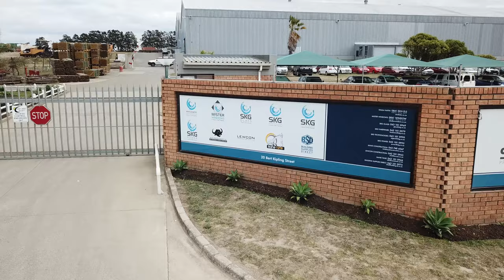SKG Chain Of Operations